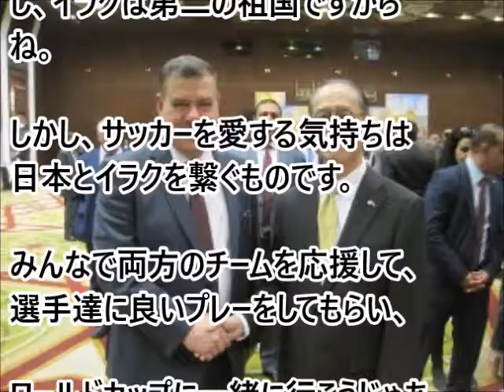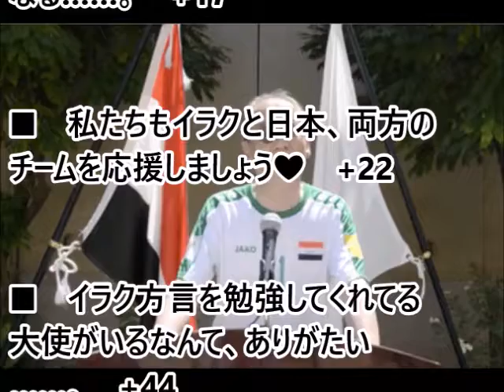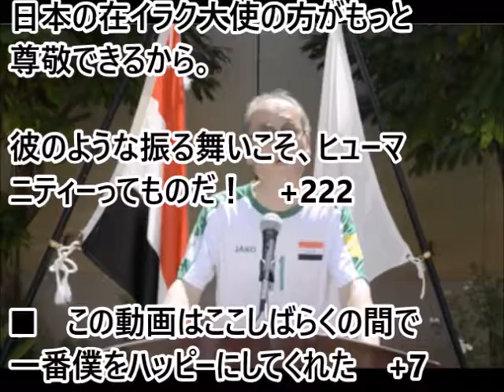（海外の反応）日本大使がサッカーの試合前に発したメッセージにイラク人が感動!!